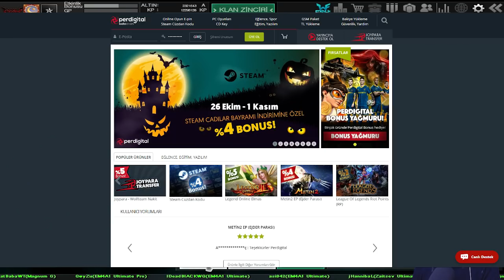SEN VARYA CANSIN :D 50 ADET YENİ KASAYI AÇIYORUZ !! HERŞEY 90 ADET(LİMA,AMAZON,YENİ YAMA)